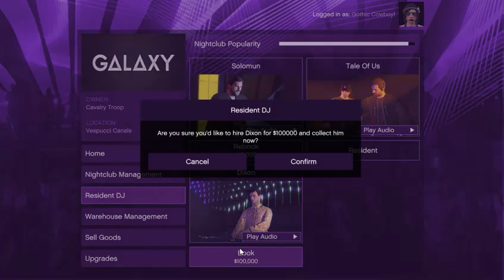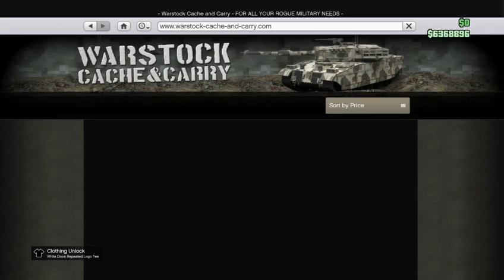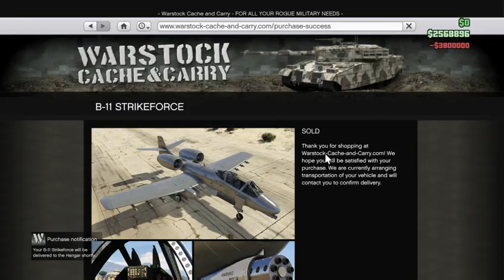(XBOX 1) Dixon DJ and Happy BRRRT day